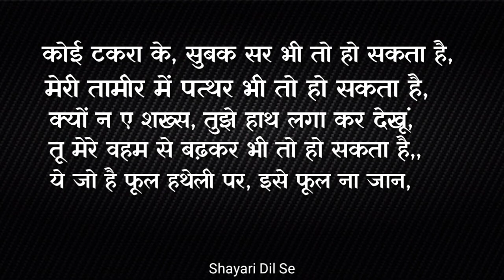ye jo hai phool hatheli par ise phool na jaan । Abbas tabish shayari । मेरा दिल जिस्म के...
Dear friends,
Enjoy this heart touching shayari from famous Pakistani shayar Mr. Abbas tabish